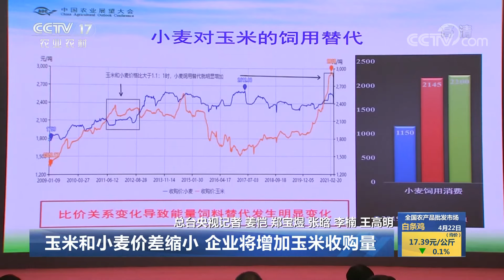第52个世界地球日 “十四五”期间我国将完善生态安全屏障体系 | CCTV「中国三农报道」20210422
本期节目主要内容：第52个世界地球日——我国是全球森林面积和蓄积量增长最多的国家；第52个世界地球日：“十四五”期间我国将完善生态安全屏障体系；中国农业展望报告（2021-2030）——玉米和小麦价差缩小，企业将增加玉米收购量；我国建成世界上规模最大的社会保障体系；浙江杭州：推动茶产业升级，提升茶叶附加值。